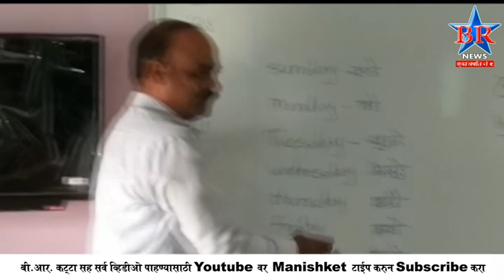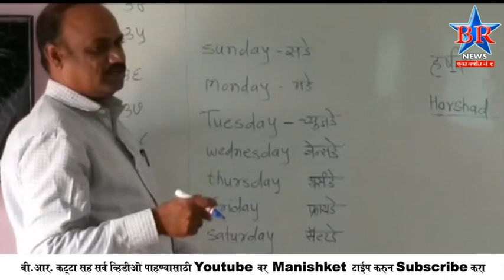TONDALE ZP SCHOOL 15 10 2018